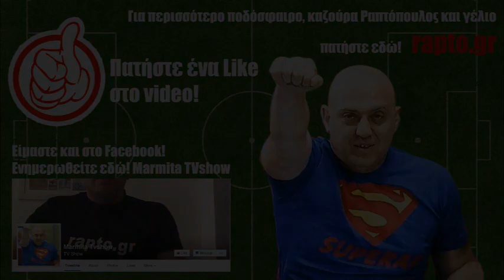Ραπτόπουλος - Αθλητικές Ταξιαρχίες 2-7-2016